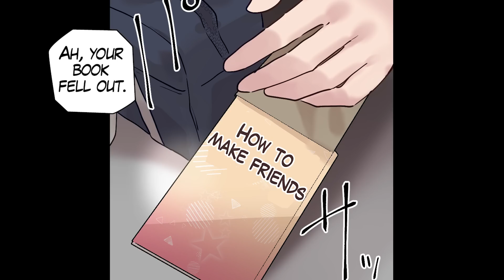The Cute Girl And Me Was Trapped In A Cramped Gym Storeroom. She Seems To Hate Guys